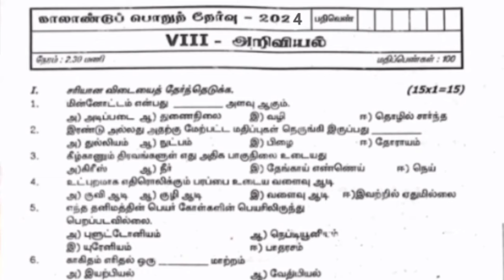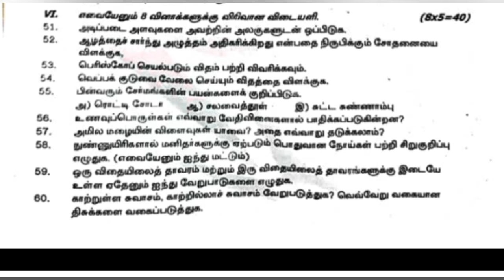8th science quarterly exam question paper 2024 || tamil medium || model question